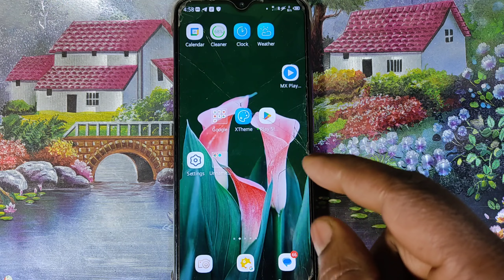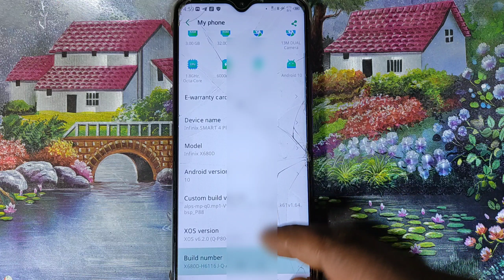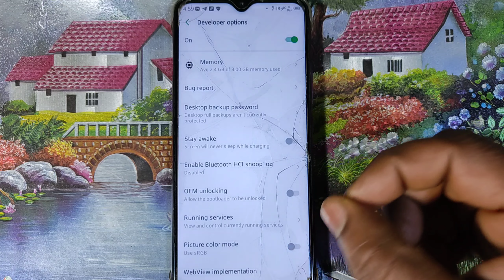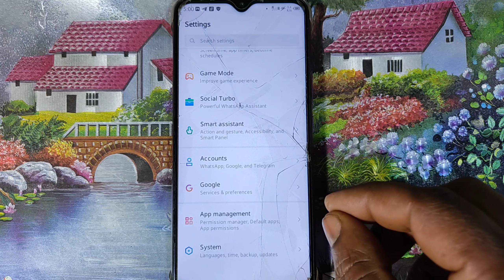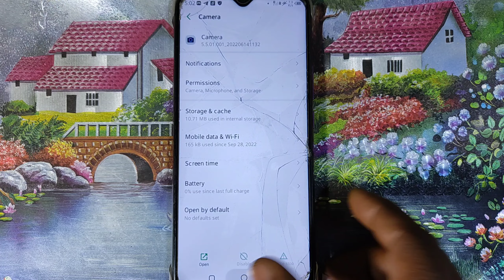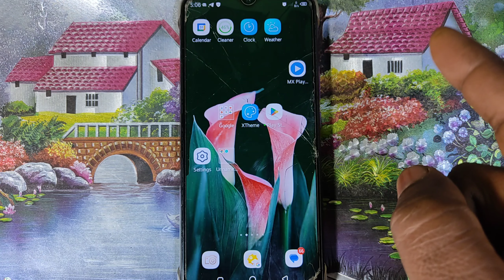Mobile ka camera open nahi ho raha hai|Camera open failed in mobile|Camera error problem fix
Hello dosto is video me hamne aapko bataya hai ki agar aapke mobile me camera open nahi ho raha hai to aap is problem ko kaise sahi kar sakte ho

Camera open nahi ho raha hai kaise theek karen
Camera open nahi ho raha hai tecno mobile
Oppo mobile ka camera open nahi ho raha hai
Vivo mobile ka camera open nahi ho raha hai
Samsung mobile ka camera open nahi ho raha hai
Tecno mobile ka camera open nahi ho raha hai
Infinix mobile ka camera open nahi ho raha hai
Realme phone ka camera open nahi ho raha hai
Redmi phone ka camera open nahi ho raha hai
Mobile ka camera chalu nahi ho raha hai
Camera error problem fix
camera open nahi ho raha hai
camera nahi chal raha hai to kya kare
mobile camera not working
mobile ka camera kaise thik kare
camera kam nahi kar raha hai
camera open failed in mobile
can't connect to camera
camera error please restart camera
camera error problem